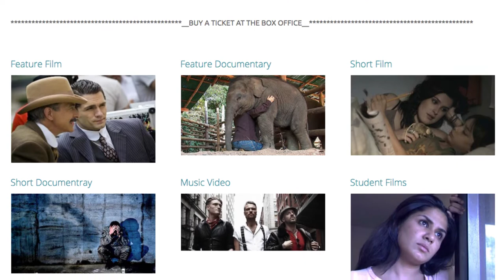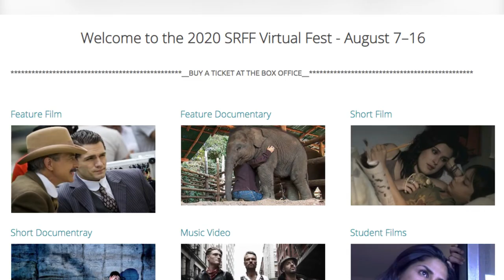Silent River Film Festival 2020 w/ Kalpna Singh-Chitnis [2020]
Kalpna Singh Chitnis talks about the Silent Film Festival 2020 kicking which is taking place online from August 7th through the 16th. For more information and tickets you can head
The pass is only $15 to watch all the films which includes over 25 films from around the world.